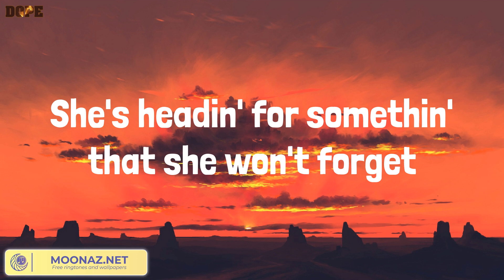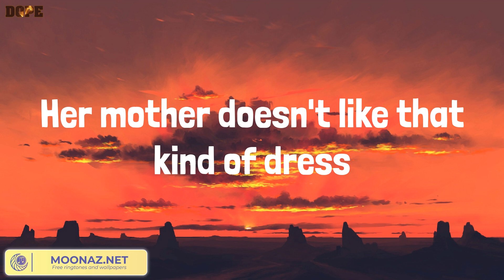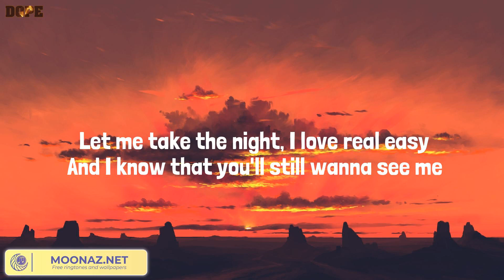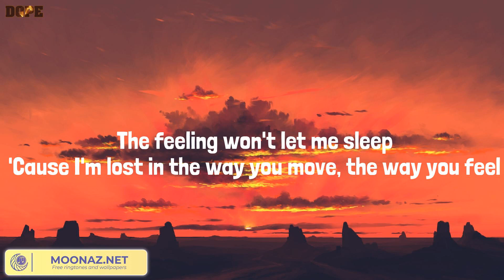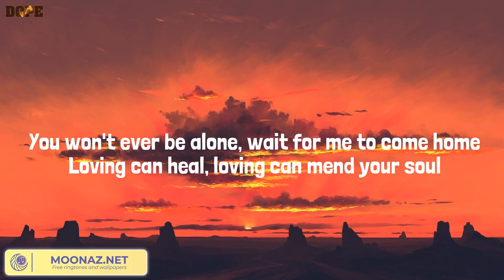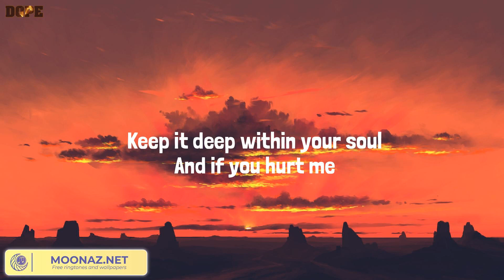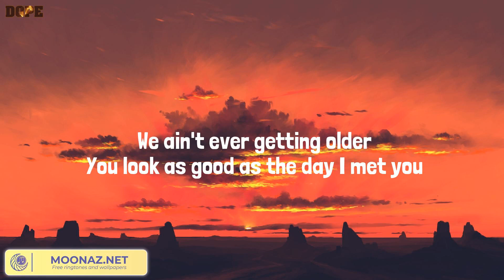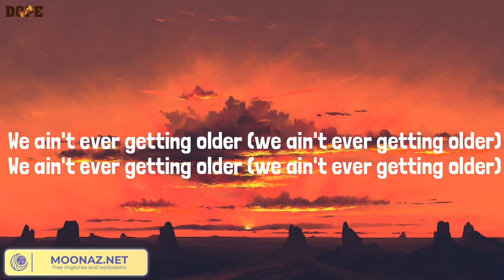Night Changes, One Kiss - One Direction, Calvin Harris, Dua Lipa, Ed Sheeran, The Chainsmokers (Lyr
Night Changes, One Kiss - One Direction, Calvin Harris, Dua Lipa, Ed Sheeran, The Chainsmokers (Lyrics Mix)